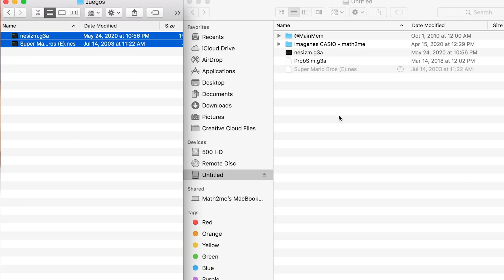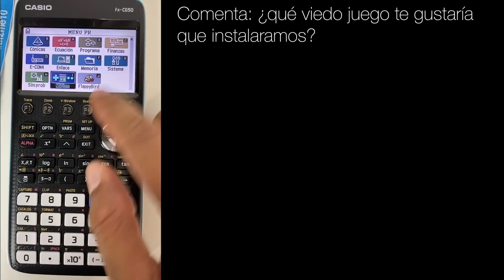Es POSIBLE Instalar MINECRAFT en una Calculadora CASIO ?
ESTE VIDEO LO HICE para que lo COMPARTAS y da LIKE😎👍
Veo que hay varios videos que dicen cómo instalar el juego de MineCraft en tu calculadora científica CASIO Fx-82MS. Así que en este video te doy la verdad de todo esto.

ROOM para NES:
Te recomiendo usar cualquier página que tenga el archivo del juego, solo considera que termine en ¨.nes¨

Si te gusta el video NO DUDES en DEJAR un LIKE y COMPARTIR el video.
VISITA nuestra Plataforma de CURSOS:
Contacto para servicio de CURSOS
WhatsApp (dudas de servicio PRIME): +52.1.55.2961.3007